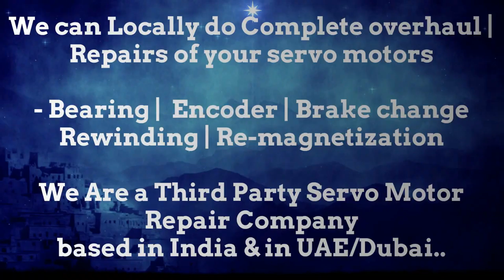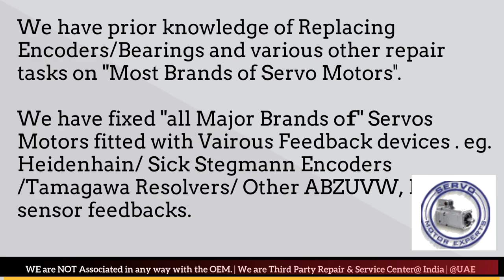Tolerans Print Stitch ServoSpares Stock India Dealer Servo Motor Repair Encoder Mumbai Tamil Nadu